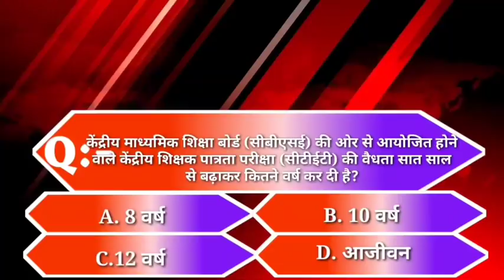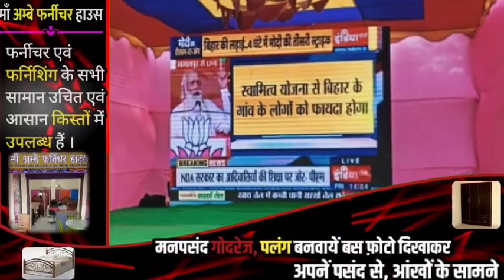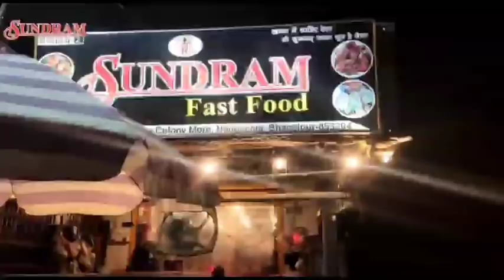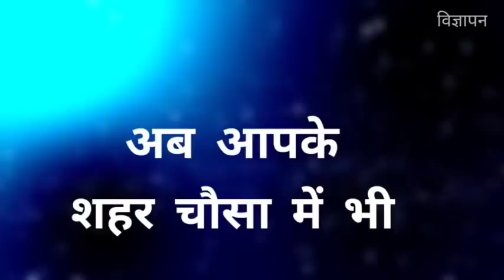BHAGALPUR-NAUGACHIA NEWS// भागलपुर, नवगछिया सहित आसपास की ख़बर (24/10/2020)//GSNEWS